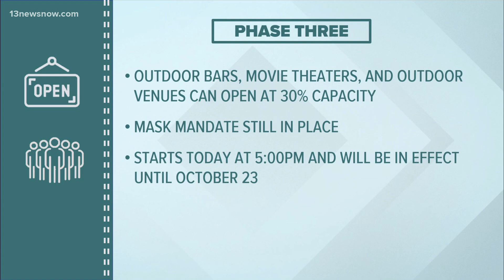North Carolina enters Phase 3 of reopening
North Carolina is entering Phase 3 of reopening the state. It begins at 5 p.m.